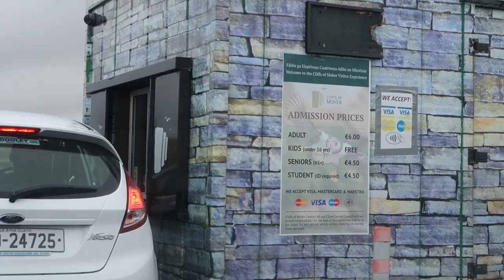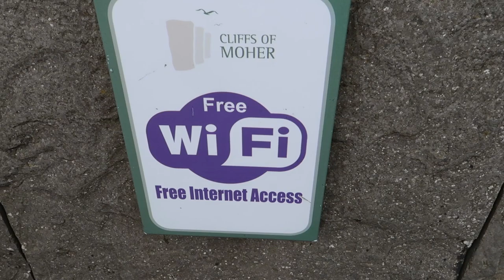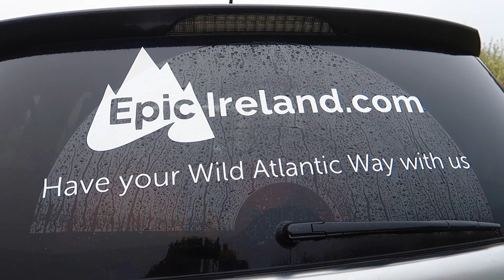Caving in a Leprechaun Forest - Epic Ireland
Caving with Epic Ireland!
After attending TBEX in Killarney, Ireland, myself and 5 other bloggers and vloggers organized a roadtrip that included 2 days of activities with Epic Ireland in the Galway area. This is the first day of adventures and it included caving in a moss covered forest with our guide, Micheal (pronounced Mee-Haul).
After we rented a van in Killarney we drove north to the Cliffs of Moher to spend a little time before meeting our guide. We didn't know we would have to pay 6 Euros per person to park at the main lot. We spent about 15 minutes at the cliffs to get photos and then we left to drive to Doolin to meet Micheal. He led us out into the countryside to a remote forest where we geared up and followed him in.
The hike in had deep mud but everything was covered in moss and made it very beautiful. It felt like and enchanted forest where leprechauns and fairies live. Micheal led us underground into the cave and we had an amazing time just walking and crawling through, seeing the formations, and working as a team.
After crawling out of the cave, we were given the challenge of finding the way back without any guidance. So we were lost for a while trying to find the way we came in.
It was an amazingly adventurous day and I highly recommend it to anyone, even to those that have never done anything like it. This was the case for a couple in our group doing extreme activities like this for the first time. They succeeded with the team behind them and they had an awesome time.

Thank you to Epic Ireland for partnering with us for this adventure.

Are you traveling internationally? Get yourself covered with travel medical insurance. SafetyWing is the best bang for your buck, in my opinion

Filmed with a Canon G7x II & Gopro Hero3+